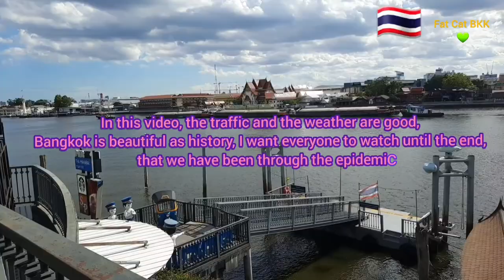Driving to Phra Pinklao Bridge | Aound the Grand Palace ไปสะพานสมเด็จพระปิ่นเกล้า รอบพระราชวัง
Bangkok is the number 1 place to workation in the world. Bangkok is always beautiful, even on days when it's during the epidemic.
We would like to keep the images in this clip for history in 2021.
      First, take to Phra Pinklao Bridge across the beautiful Chao Phraya River.
     After that, pass the museum to Thammasat and Maharaj Pier to see the Chao Phraya River.
    Go to see the beauty of the Grand Palace with Wat Phra Kaew in it, but we look outside.
   through the Ministry of Defense, the Supreme Court, Ratchadamnoen Nai Road
    Return to Ratchadamnoen Klang Road where there is a beautiful Democracy Monument.
   Finally, back to the business district road is Soi Thonglor that is famous all over the world.
   My Channel  id about cat and Walk Relaxing Music. Because I want everyone to be good Health.

ในคลิปนี้นะคะ จะเป็นช่วงเวลาที่กรุงเทพฯมีรถวิ่งน้อย และมีอากาศดีไม่มีฝุ่น PM 2.5 ทำให้ท้องฟ้าสดใสฟ้าเป็นสีฟ้า  จะเป็นคลิปประวัติศาสตร์ของกรุงเทพมหานครในปี 2564 ที่จะเก็บไว้ให้ลูกหลานได้ชมกันต่อไป
     เริ่มต้นที่เราจะพาข้ามแม่น้ำเจ้าพระยาไปสะพานสมเด็จพระปิ่นเกล้า
    จากนั้นลงมา จะผ่านไปพิพิธภัณฑสถานแห่งชาติ ผ่านธรรมศาสตร์  ไปท่าเรือมหาราชชมวิวแม่น้ำเจ้าพระยา
     ไปชมพระราชวัง ที่มีวัดพระแก้วอยู่ในนั้นแต่เราไม่ได้เข้าไป ผ่านไปที่กระทรวงกลาโหม ผ่านศาลฎีกาในถนนราชดำเนินใน
    กลับเข้าสู่ถนนราชดำเนินกลาง คือผ่านอนุสาวรีย์ประชาธิปไตยในวันที่ท้องฟ้าสวยงาม  และท้ายสุดกลับเข้าสู่ถนนย่านธุรกิจ ก็คือซอยทองหล่อที่โด่งดังไปทั่วโลก
   ฝากเป็นกำลังใจให้ทางเราด้วยนะคะทาง Facebook และ Instagram ค่ะ

     ขอให้ทุกคนมีความสุขและสุขภาพแข็งแรง
     ไม่ว่าจะเกิดอะไรขึ้นจะมองให้ออกว่าจะต้องมีสิ่งที่ดีๆอยู่ภายใต้สถานการณ์นั้น

มหาวิทยาลัยธรรมศาสตร์,#,กรุงเทพ,